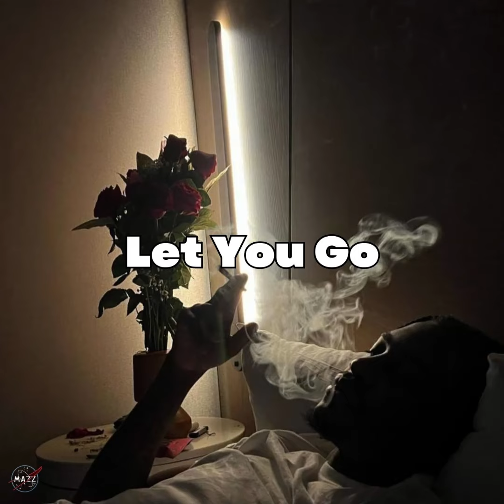(FREE FOR PROFIT) Lil Tjay x Central Cee type beat "Let You Go" (Prod. Mazz Music x Helpsisleet)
Buy 1 get 1 deal on all leases (Except exlusive)

Produced By Mazz Music

140 BPM
C Major

• This beat is free for profit for Youtube or Soundcloud placement. Credit is always required (prod. Mazz Music).